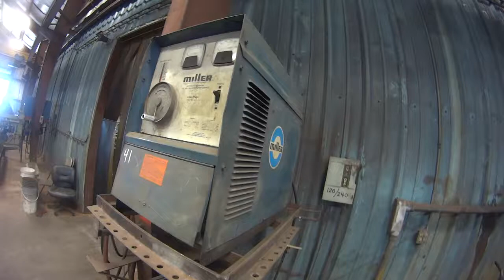Miller 300 Welding Machine, LOT #41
Henderson Auctions, Livingston, La.
Nov 1st, 2017 Auction Located in Westwego, La.